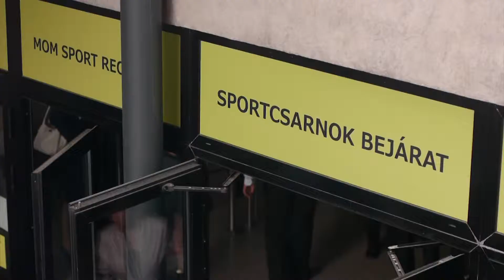MOM Sport-Corvina Party Service Conference